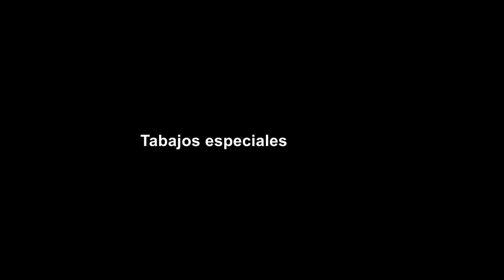Ricardo Solis El Zurdo de oro de la Clemente Grijalva, Turno al Bat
‪#‎TurnoAlBat‬ informa: Ricardo solis, uno de los grandes lanzadores zurdos del beisbol mexicano, a sus 55 años sigue demostrando su calidad en la liga de primera fuerza Clemente Grijalva